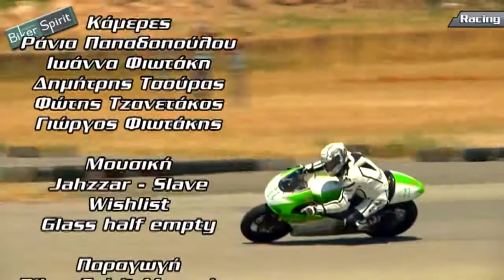2013 RACING 2oς Αγώνας Π Π Τ Μέγαρα 9 6 2013